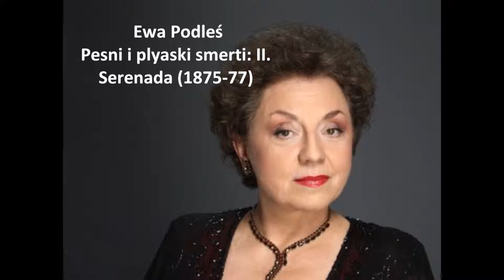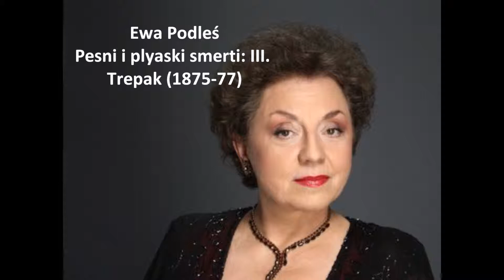Ewa Podleś: The complete "Pesni i plyaski smerti " (Mussorgsky)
Pesni i plyaski smerti (1875-77)
I. Kolybel'naya 00:00
II. Serenada 04:38
III. Trepak 09:18
IV. Polkovodets 14:20

Mussorgsky, Modest (1839-81) -composer
Ewa Podleś -contralto